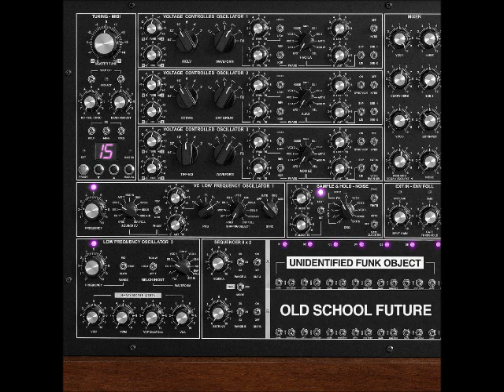Unidentified Funk Object - Empress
Sometimes you’re just magnificent
Sometimes you’re out of style
Sometimes you split the difference
Act like an ordinary human for a while
But I don’t take it serious
Cuz humans are ridiculous
You know that’s why I’m empress

Have you ever seen a science fiction queen
Upon your little planet that’s the only place you been now
And I can see how you wouldn’t expect the empress
To address this world that’s such a hot mess
But I guess I’ll explain, challenge your brain
How I came from the heights of fame, back in the day
Sustained my reign, but now it pains me to say they forget my name
Forget the day the empress came
Cuz the haters gonna hate, but they never can understand
Where I been and what I seen and what I am
And the best of your scientists are scramblin’
To understand what’s at hand for humanity. They say

G: When testing the specimen for some evidence of sentience
Detected excessive intelligence in my experiments
In my experience this is without precedent
Perplexed, I requested to test my hypothesis
So I could document the complex environment of rhymes
In which the aforementioned subject appears to thrive
I question why, in light of the science, this transpired
Is this success? This empress? But I digress

Wake up late, have a little bit of soylent green
Bring in the bass beat, keep you on the edge of your seat
While I lie low, biding my time, preoccupy you with my rhymes
Until the hour is nigh
When the haters’ eyes will see my empire rise
And they wonderin why I keep blowin they mind
While Unidentified Funk Object will provide the funky vibe
You’re mystified
You think you interstellar haters can replace me?
Well can you face me? Where would your brains be?
Disintegrated like the vaporized papers around my space weed
You’re saying praise be unto the space queen
credits
from Old School Future, track released October 31, 2015
Lyrics: T. Laing/G. Melchin

Produced by: Greg Melchin, Ed Renzi
Mixed by: Charles Austin
Mastered by: TimJim Baker

Tiffinie "The Empress" Laing: Lead Vocals
Dr G: Vocals, Theremin
Carolyn Curry: Backing Vocals
Brendan Melchin: Drums, Glockenspiel
Casey Thompson: Bass
James "Tiberius" Spray: Piano
Ross "Nookz" Avey: Guitar
Paul St-Amand: Trumpet
Andrew MacKelvie: Alto Sax
Ally Fiola: Tenor Sax
Andrew Jackson: Trombone